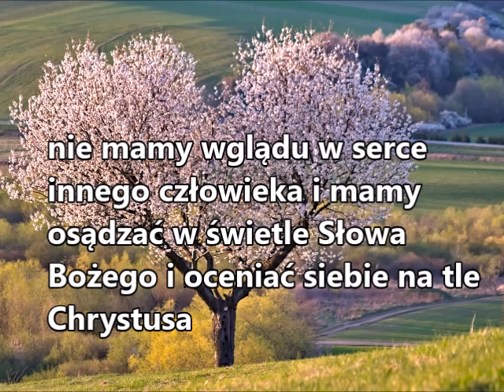Czego uczy mnie Biblia o znoszeniu jedni drugich i cierpieniu krzywd w cierpliwości Zielone Niwy